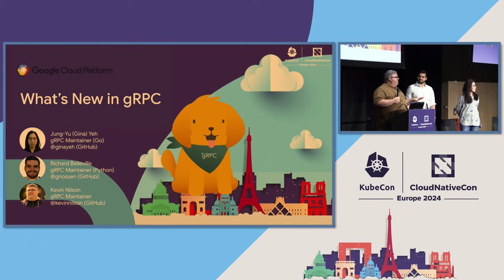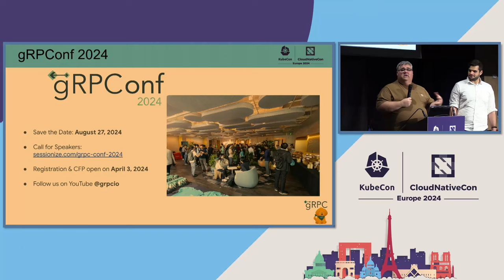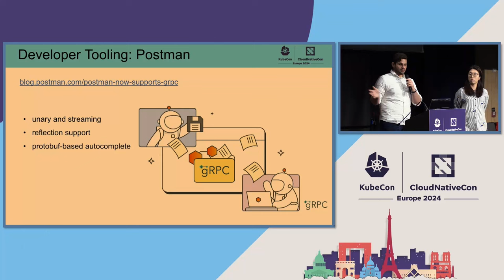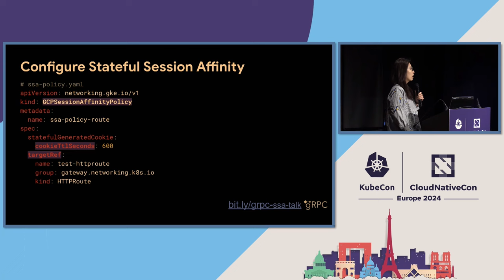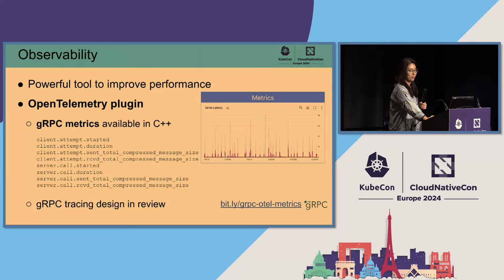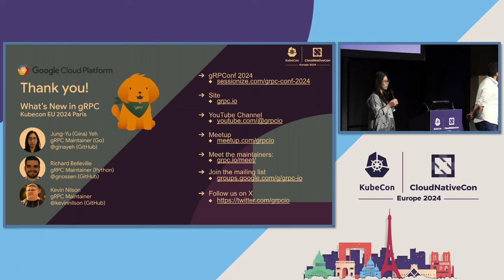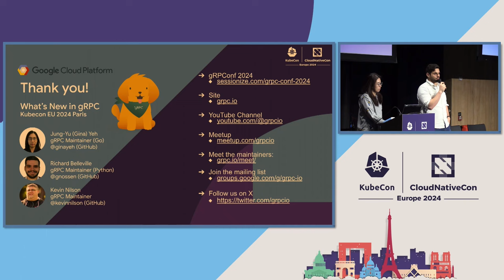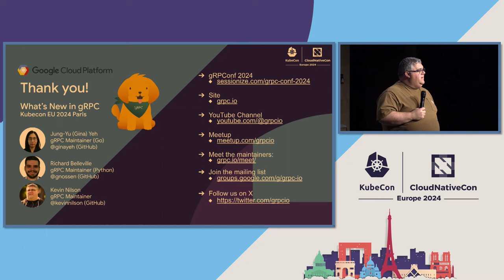What's New in gRPC? - Kevin Nilson, Google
This talk will go through all the exciting new features we have recently added to gRPC.  We will be covering topics such as OpenTelemetry, Service Mesh, K8s Gateway APIs and GAMMA.  We will also cover tips and tricks for building a Microservices Application with gRPC.